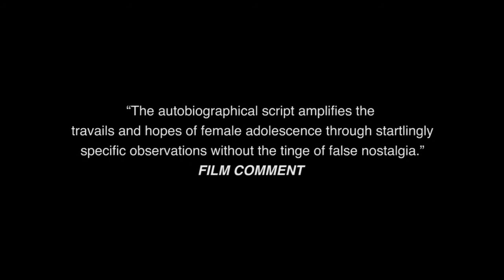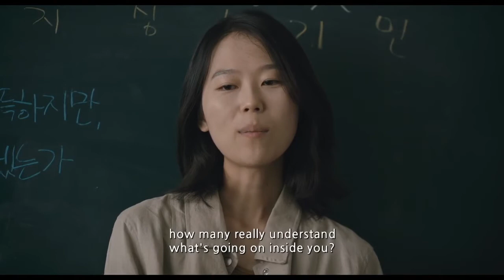House of Hummingbird (Trailer) - AIFF 2019